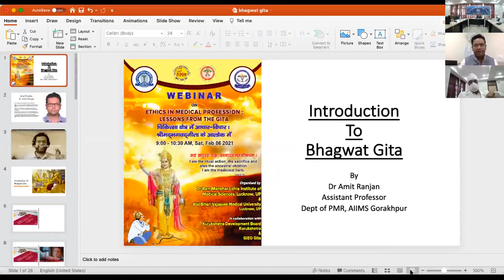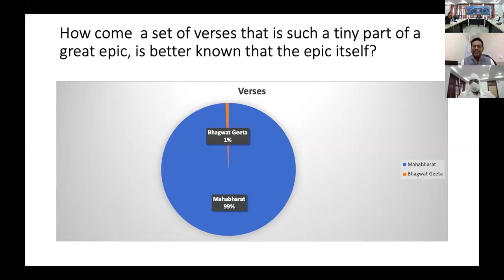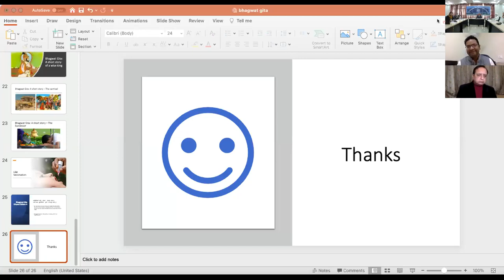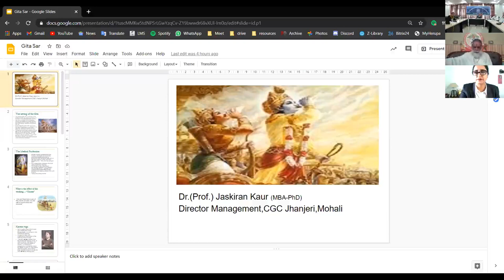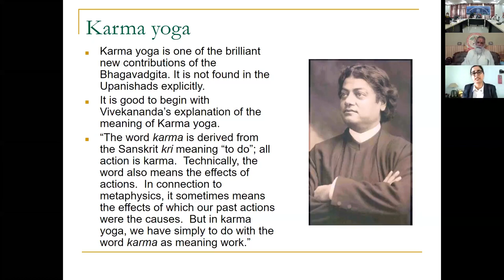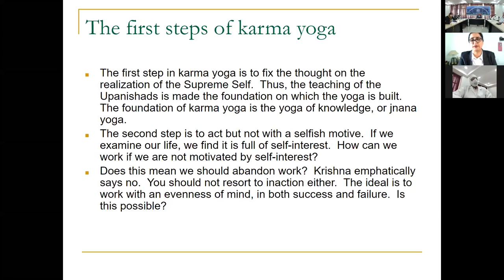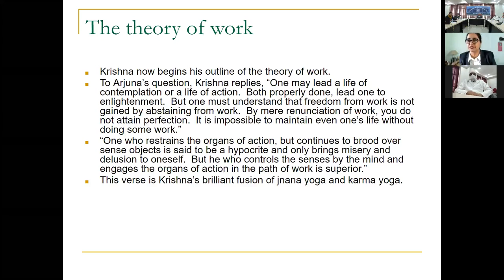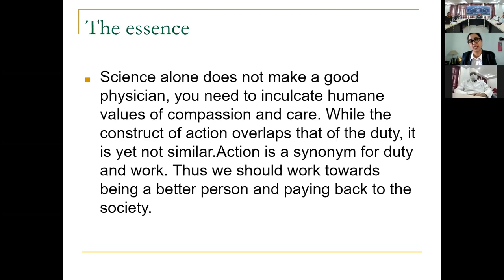The Bhagavad-gita teaches that humility and cordiality (Zoom Meeting) | Drrmlims